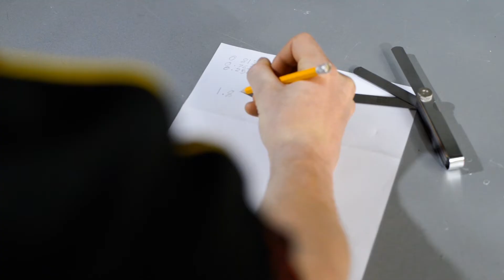How to - Using Feeler Gauges // ToolPRO Feeler Gauge Range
When building or servicing engines and other machinery - gaps and tolerances must be accurately measured. Your measurements can be spot on thanks to the range of feeler gauges from ToolPRO.

Watch our latest and greatest television ads, check the latest race results, how to videos, product videos or check your driving CARMA.